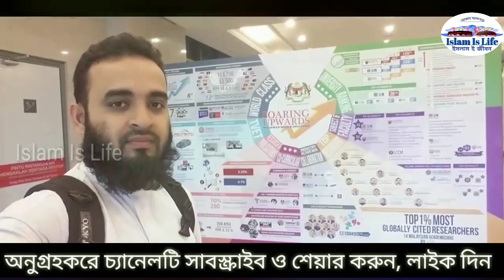মিজানুর রহমান আজহারী জীবন রহস্য উন্মোচন। তার এই উত্থানের সঠিক ইতিহাস। অবাক করা আরো অনেক তথ্য।